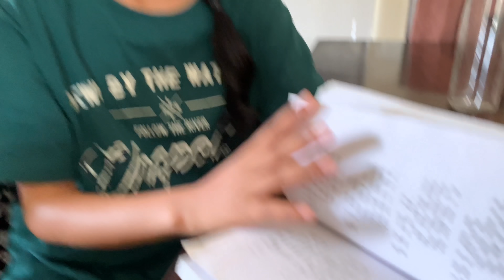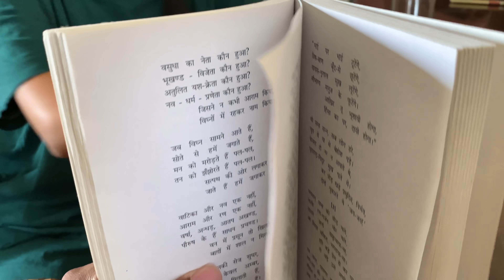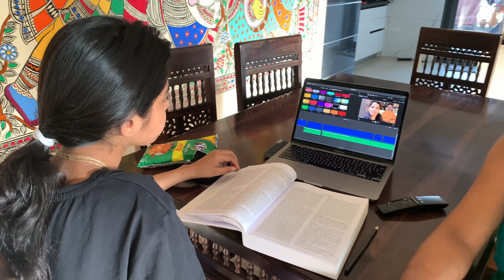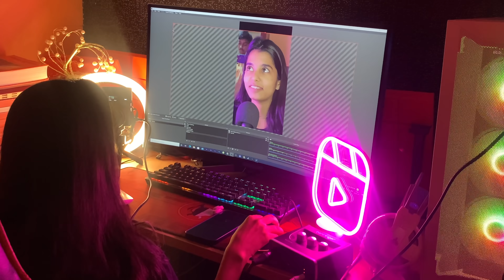Rashmirathi - A Must Read 😍 - VLOG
The Thakur Family Vlogs